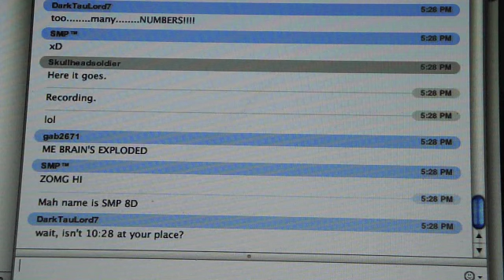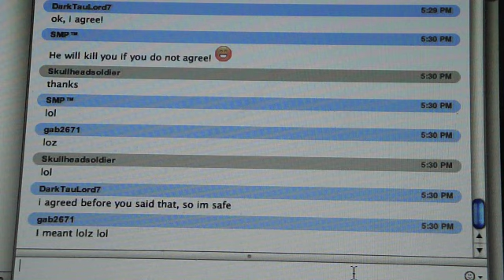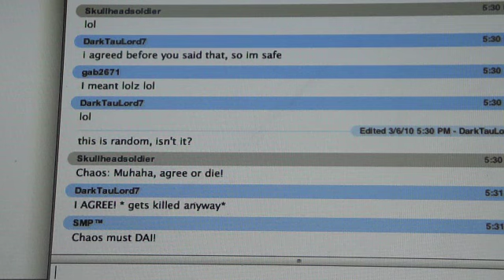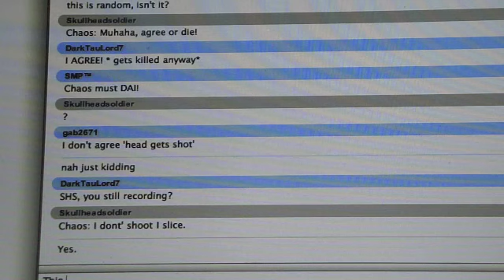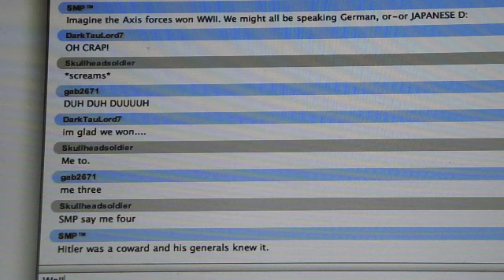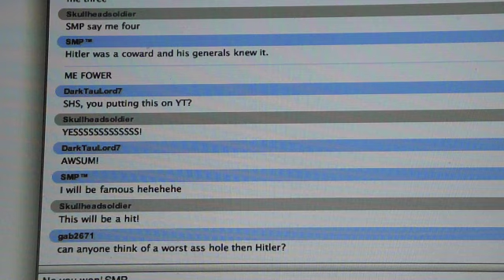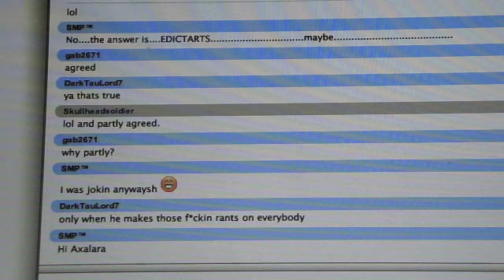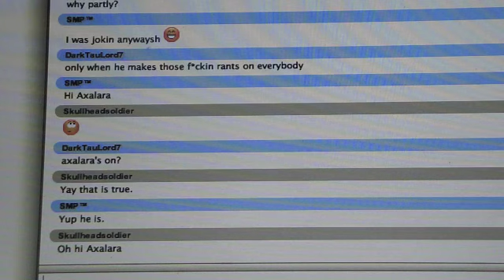Chaos on Skype 1 (part 1)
The first part to the first of several Chaos on Skype episodes.